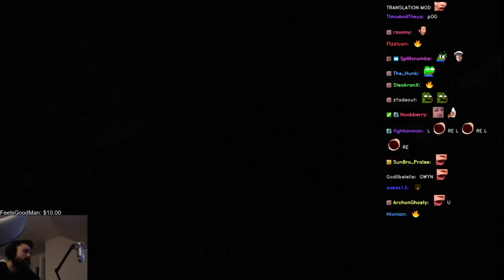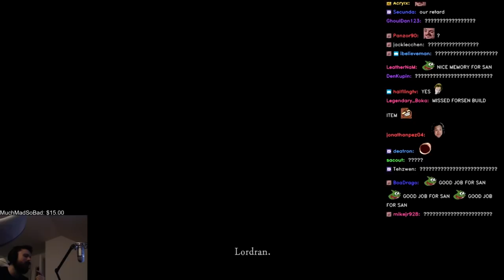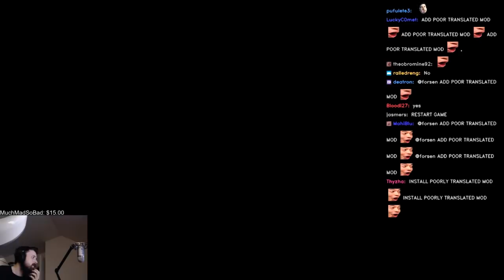Forsen plays: Dark Souls with Randomizer | Part 1 (with chat)